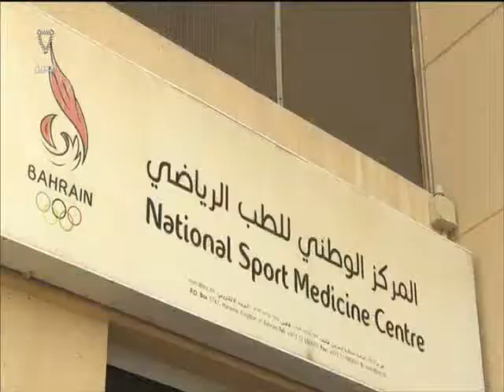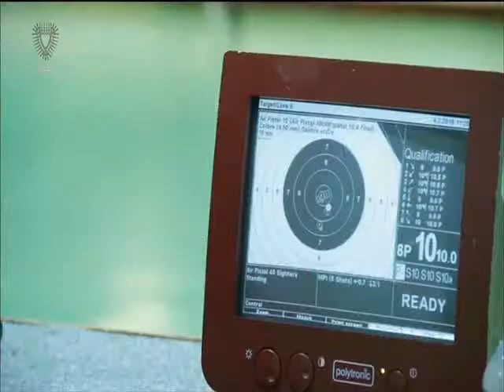البحرين : النشرة الرياضية 05-02-2016